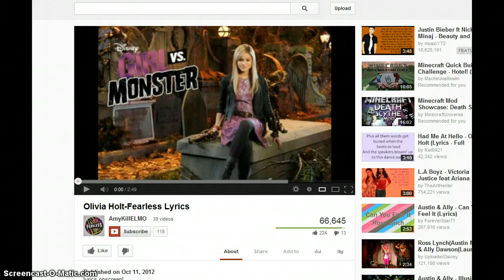Fantage Fashion Show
Music is not owned by me! Music: Olivia Holt- Fearless & Justin Bieber ft. Nicki Minaj- Beauty and a Beat.                                                                                               I decided to host a fashion show!